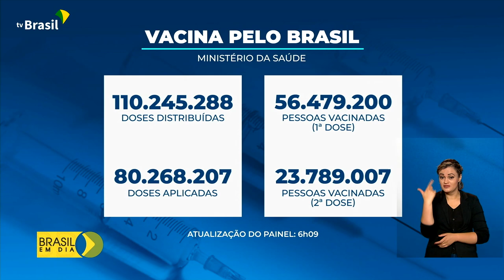Vacinômetro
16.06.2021 – Até agora, o Ministério da Saúde já distribuiu 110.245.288 milhões de doses de vacinas contra a covid-19.